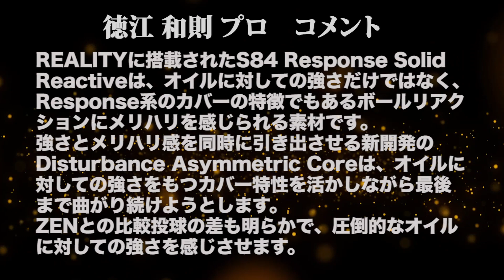徳江和則プロ 900GLOBALリアリティ軌道ビデオ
徳江和則プロ 900GLOBALリアリティ軌道ビデオです。